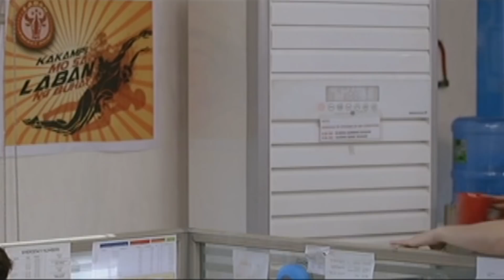Ikaw Lang Ang Iibigin: Roman dares Carlos | EP 124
Thinking that Gabriel is the main reason for Laban’s success, Roman dares Carlos to prove that he is better than Gabriel.

Episode Cast:
Jake Cuenca (Carlos) / Coleen Garcia (Isabel) / Michael de Mesa (Roman) / Juan Miguel Severo (Simeon) / Arci Muñoz (Alex) / Ivan Carapiet (Derek)